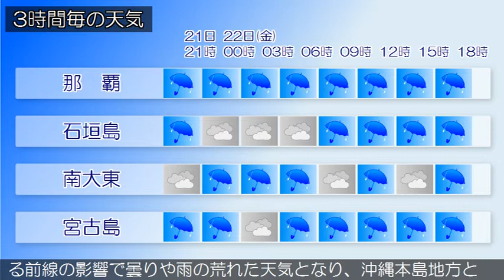2019/11/21 沖縄地方の天気予報 夕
沖縄本島地方の海上や海岸付近では、２２日にかけてうねりを伴う高波に注意してください。沖縄本島地方では、２２日明け方まで東または南東の風が強く吹く見込みです。強風に注意してください。また、２１日夜遅くから雷の発生するおそれがあります。沖縄地方は、湿った空気の影響で曇りや雨の天気となっています。２１日の沖縄地方は、湿った空気や近海に発生する前線の影響で曇りや雨の荒れた天気となり、沖縄本島地方と大東島地方では雷を伴う所もある見込みです。